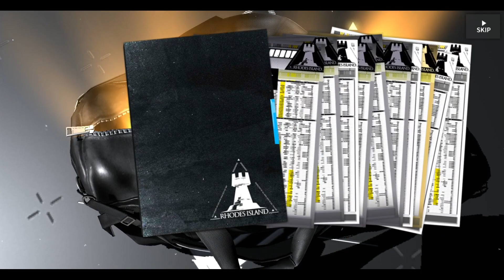Arknights - Skadi The Corrupting Heart & Kal'tsit Limited Banner Pulls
Arknights Skadi the Corrupting Heart & Kal'tsit Summon Banner Pulls

Started playing Arknights for about 3 weeks. Been enjoying playing this game so far, and seen people say this banner is worth pulling for as both of the new 6-star units are strong. So here I am pulling for both of them (and hopefully can get W in the process). Good luck to all of you who are gonna pull on this banner!